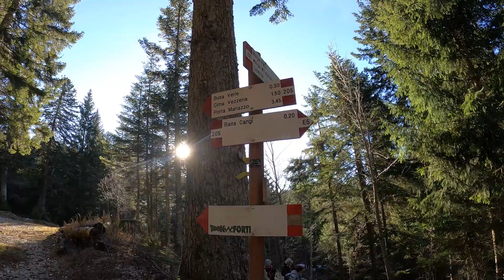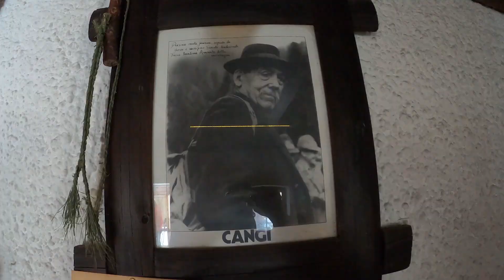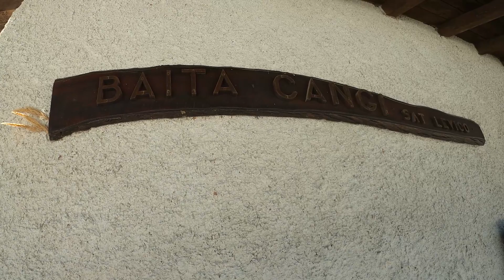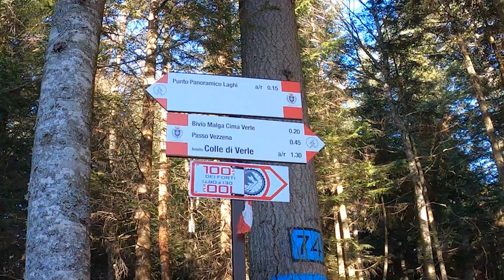SAT Befana 06 genn 2023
SAT Sezione di Levico Terme
06 gennaio 2023    Befana in Baita Cangi
video Sony Piergiorgio
musiche you tube